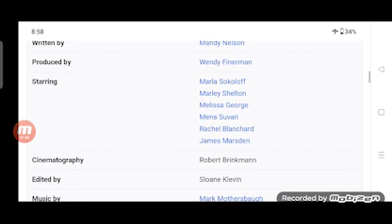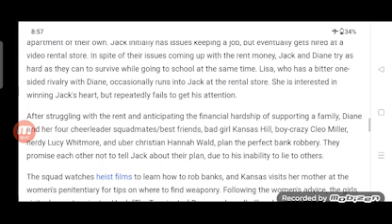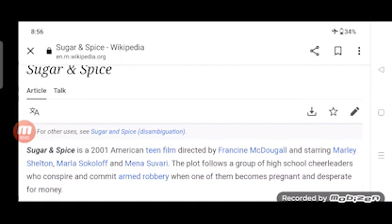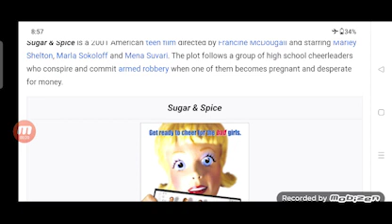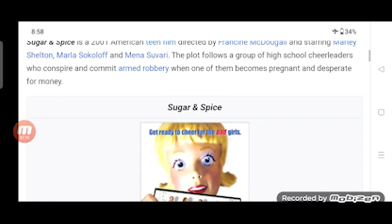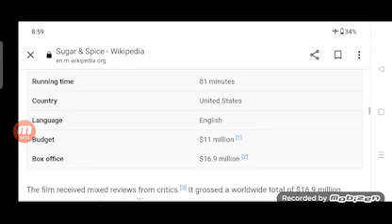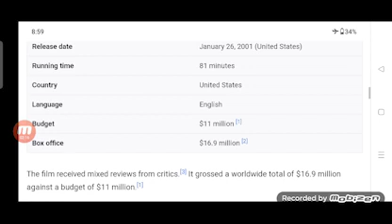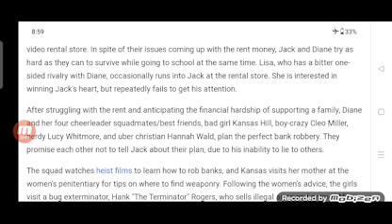Sugar and Spice Full Movie Fact in Hindi / Hollywood Movie Story / Marley Shelton / Marla Sokoloff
In this video we will tell you about fact and review of movie Sugar & Spice.